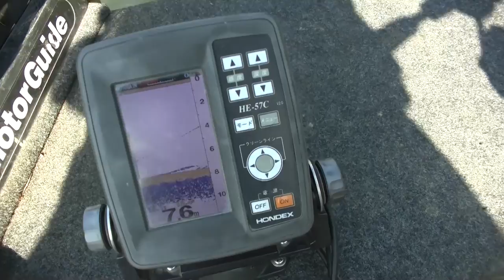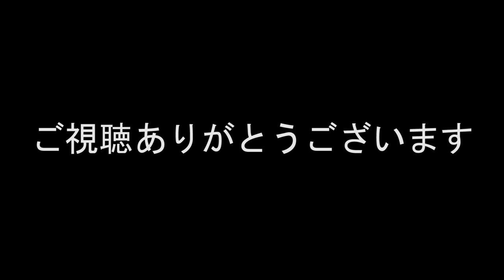高橋魚紳のバス釣り ダム攻略 初日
ダムやリザーバーの巨大なブラックバスを釣りたいと思いました。あの映画俳優である鬼久池純一さんも同行してくれました。
晩秋というか初冬のブラックバスの生態を追います。
２０１８年１１月上旬撮影。